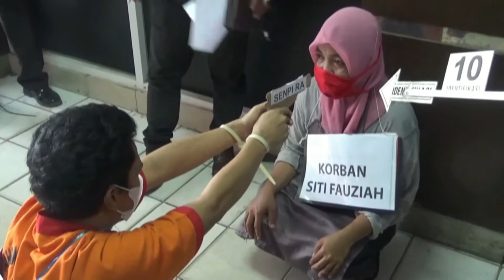8 TAHUN BURON PENAGIH HUTANG SADIS DITANGKAP